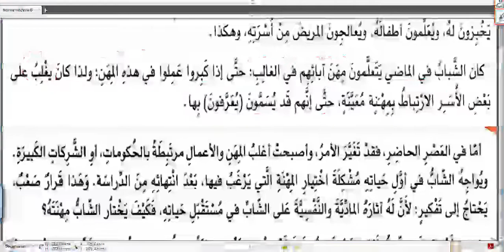Mesleğini Nasıl Seçersin? 1.Kısım